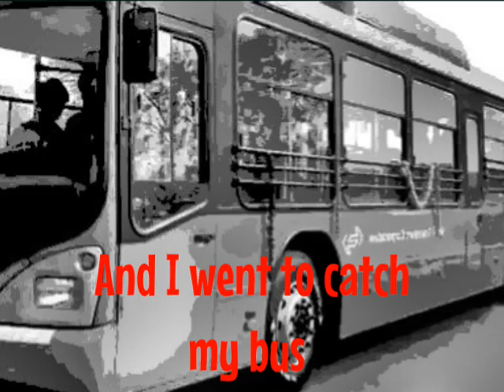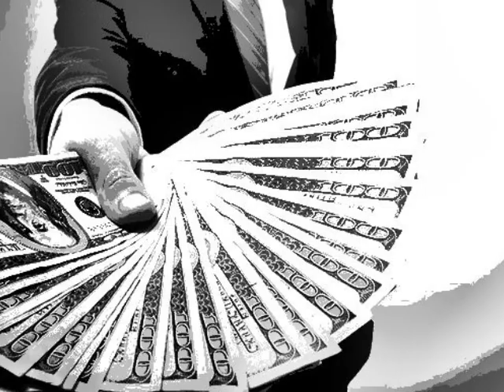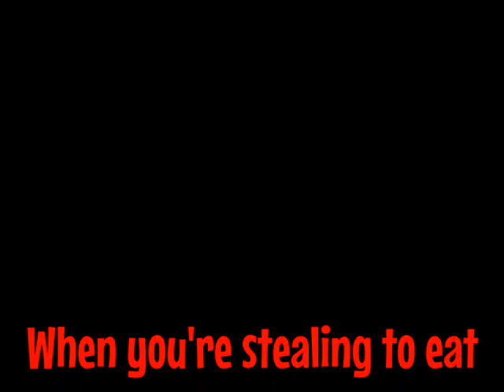STRANGE TENANTS 'Its Not A Crime'(1984) live gig - funky reggae from Melbourne Ska & Reggae Band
'IT'S NOT A CRIME' (1984).

Dedicated to the poor and homeless, all around the world.

IT'S NOT A CRIME was recorded off the audio engineer's front of house mixing desk at a live STRANGE TENANTS gig, somewhere in New South Wales (Australia) in December 1984.

The players on this track were:

Ian Hearn - lead vocals & rhythm guitar

Bruce Hearn - lead vocals & trumpet

Phil Grove - keyboards

Ralph Franke - saxophone

Chris Rogers - bass guitar

Jeff Denny - drums

With special guest:

Martin Fabok - lead guitar

Ian Hearn recalls:

"I was always keen to push stylistic boundaries and avoid a formulaic approach to my songwriting.  With this song, it started with the rhythm guitar, and I consciously tried to cross reggae with funk.  I think it was a successful experiment, even if it went a bit beyond the boundaries of the usual Tenants material.  Years later, I enjoy listening to this track.  We were very tight after all the touring we had done and I think it shows in this track.  We rehearsed it and put the song together whilst on tour.  The rest of the boys added their take on it and I reckon they all played exceptionally well on this live gig recording."

This clip was produced by Ian Hearn.

See other YouTube clips posted by Eezy Ian for:

Strange Tenants
BlueBeat Allstars
Ian Hearn
Eein A'Hearn
The Mosquitos
Washington Via Kingston
Bruce Hearn
Hurricane Hearn